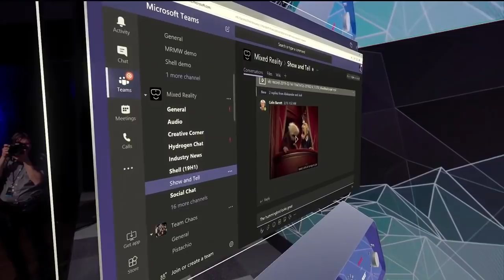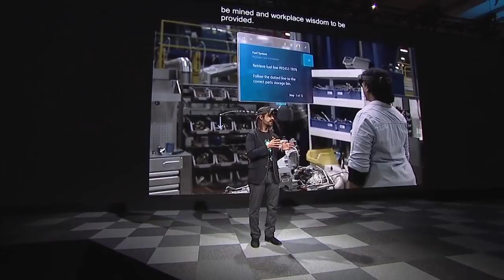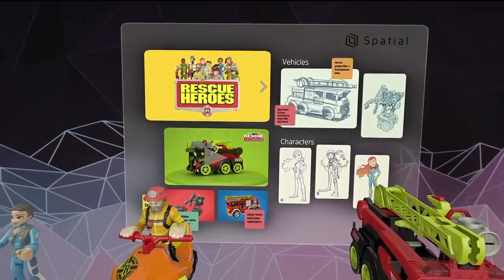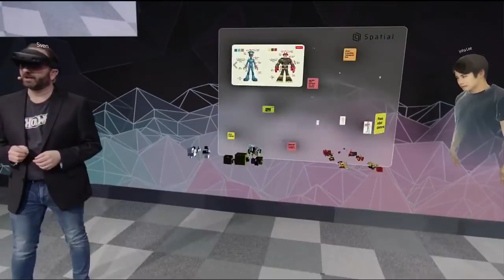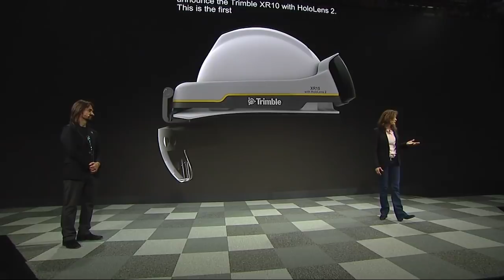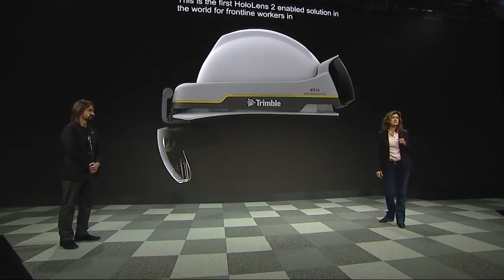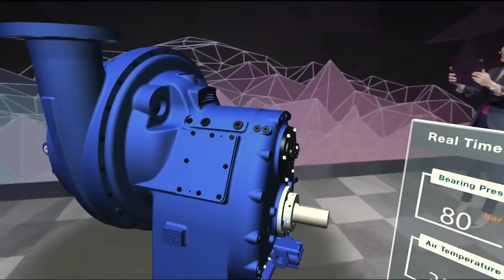Microsoft's HoloLens 2 Keynote In 15 Minutes